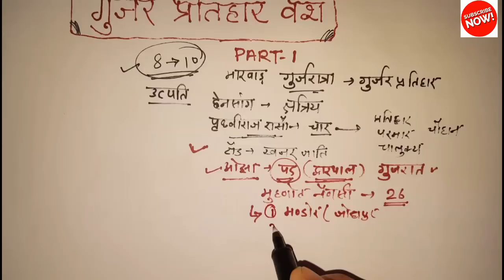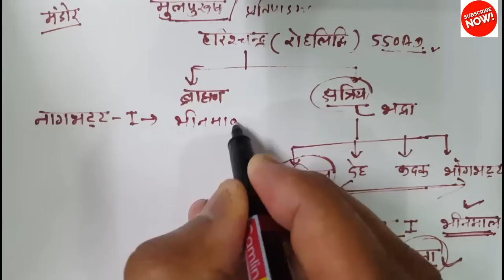गुर्जर प्रतिहार वंश PART -1 || GURJAR PRATIHAR CLAN HISTORY IN HINDI || गुर्जर प्रतिहार राजवंश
इस वीडियो में गुर्जर प्रतिहार राजवंश के बारे में उत्पति से लेकर वतसराज तक शाशक के बारे में बताया गया ह। गुर्जर प्रतिहार के राजस्थान में 2 शाखाएं थी 1 भीनमाल जालोर शाखा 2 मंडोर शाखा। यहां के शाशको में हरिश्चंदर रज्जिल कदक दह भोगभट्ट, नागभट्ट प्रथम ,वत्तसराज , कक्कुक ,देवराज आदि शाशक हुए ह। यह वीडियो UPSC RAS SSC PSC RPSC तमाम एग्जाम में फायदेमंद ह। in this channel we are provide the best general knowledge material ,,,the material are very authentic and clean but we are the man not god if any mistake found in the material to matr ek sanyog hoga iski jimedari channel ki nhi hogi